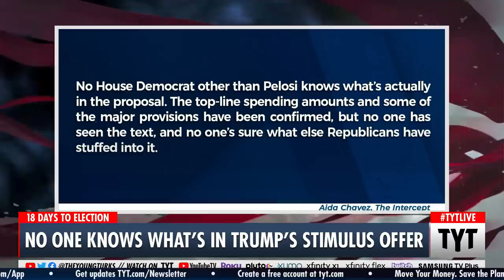Trump's Stimulus Proposal Is A TOTAL Mystery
Does anyone know what's in Trump's Covid Relief proposal? Ana Kasparian and Wosny Lambre discuss on The Young Turks. Keep Hope (and TYT) Alive

"LAST FRIDAY, the Trump administration offered House Speaker Nancy Pelosi a $1.8 trillion stimulus deal, which she promptly rejected. It’s $400 billion smaller than the House Democrats’ plan and probably wouldn’t pass the GOP-controlled Senate. A handful of Democrats are calling on Pelosi to take it anyway, and dare Senate Majority Leader Mitch McConnell to be the one to kill it.  Now, Pelosi and Treasury Secretary Steven Mnuchin are back on the phone, and reportedly inching closer to an agreement."*

Hosts: Ana Kasparian, Wosny Lambre

Cast: Ana Kasparian, Wosny Lambre